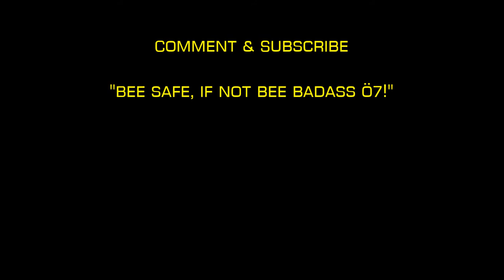🐝 Elite Dangerous 2.3: PvP Cherry goes PoP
Abit of friendly PvP combat between CMDR Bumble B & CMDR ECHO3

This is our first ever PvP fight. Had a go in un engineered Eagles that we could only build in the Colonia system. Outfitting is pretty poor out here so no A rated modules or engineered stuff.

Probably not as good as proper PvP type stuff but it was bloody good fun and I surprise myself on how long I did actually last considering I consider CMDR ECHO3 alot better pilot than me and have been watching his You tube channel for quiet a while.

We have plans to do more videos together in future.

System Specs:
Windows 7 64-bit SP1, ASUS P6TD Deluxe, Intel Core i7-960 CPU @ 3.2GHz, 12.0GB DDR3 RAM, 850 EVO SSD 1Tb (OS), Kingston Crucial 120Gb SSD, 1Tb HD, NVIDIA ASUS GeForce GTX Strix 970 (4GB) running at 1920x1080, Thrustmaster T-Flight HOTAS X,
CorsAir Gaming VOID RGB USB Headset, TrackIR & TrackClip Pro, Voice Attack, EDDI 2